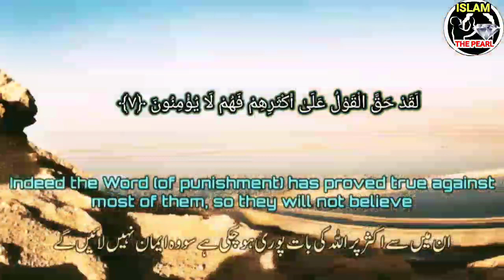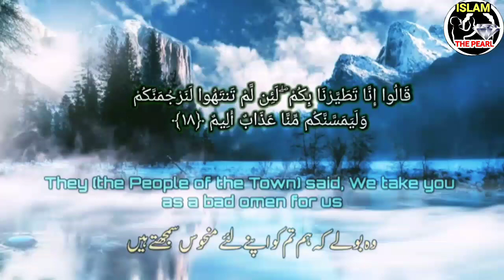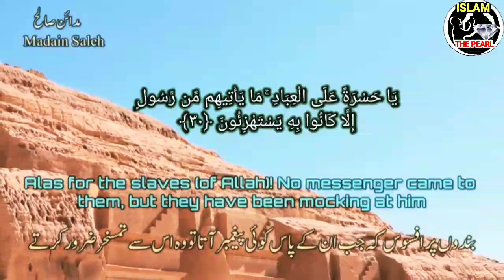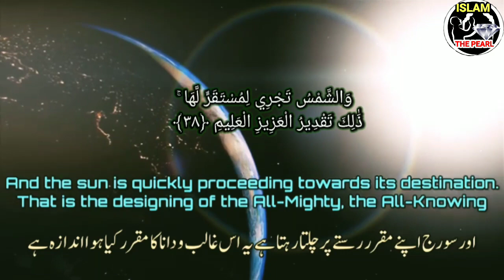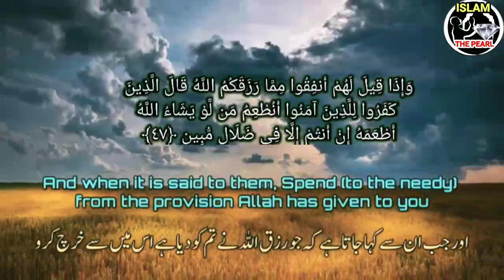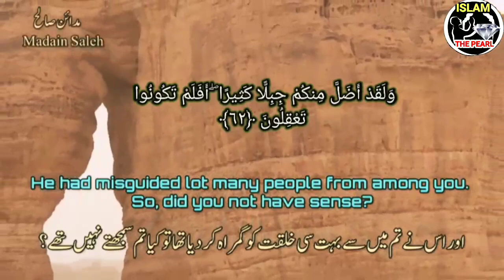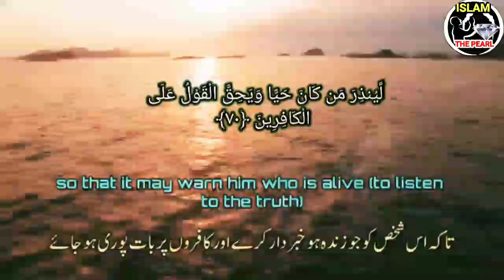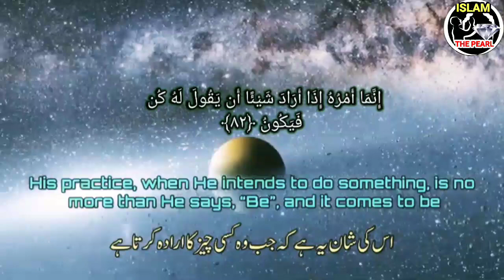Yaseen with English and Urdu Translation | Yasin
Yaseen with English and Urdu Translation | Yaseen | Yasin